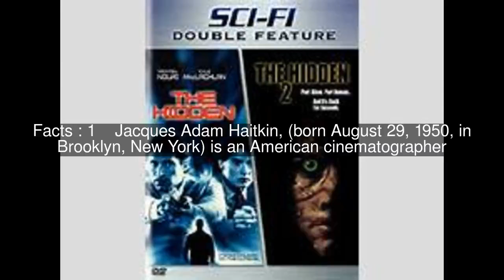Jacques Haitkin Top #5 Facts